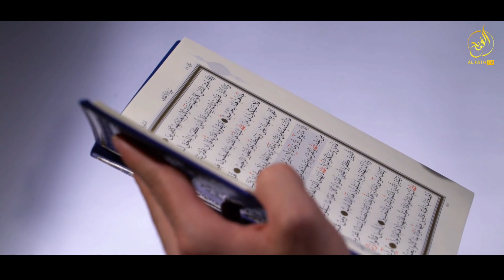Ушбу амалларни қилинг, доимий Аллоҳ ҳимоясида бўласиз | Шайх Абдуллоҳ Зуфар Ҳафизаҳуллоҳ